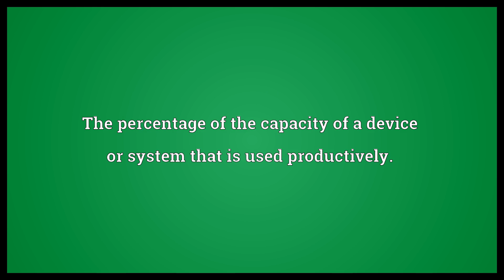Utilization rate Meaning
Video shows what utilization rate means. The percentage of the capacity of a device or system that is used productively.. utilization rate synonyms: capacity utilization rate, capacity utilization.  Utilization rate Meaning. How to pronounce, definition audio dictionary. How to say utilization rate. Powered by MaryTTS, Wiktionary